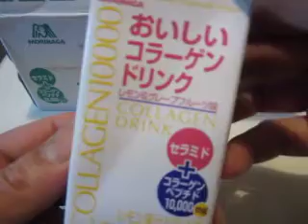MORINAGA oishii collagen drink 「森永」おいしいコラーゲンドリンク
他社コラーゲンドリンクが四苦八苦して何とか飲めるコラーゲンドリンクにしているにも関わらず、森永の「おいしいコラーゲンドリンク」はコラーゲン１００００ｍｇ入って、しかも美味しい。サラリとして非常に飲みやすいです。

This is a collagen drink created by "Morinaga." Even though competitors drinks contain a mixture of around 5,000mg to 7,000mg of collagen, they aren't very good. However, Despite containing 10,000mg of collagen Morinaga's "Delicious Collagen Drink" is quite delicious. Among all of the collagen drinks I've tried until now, this is one of the best.